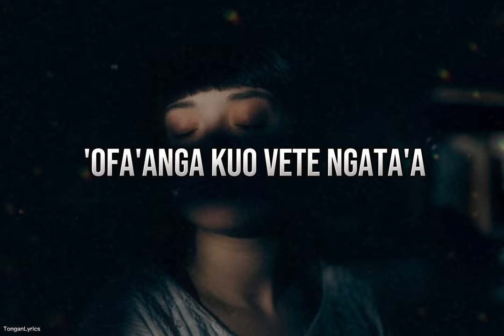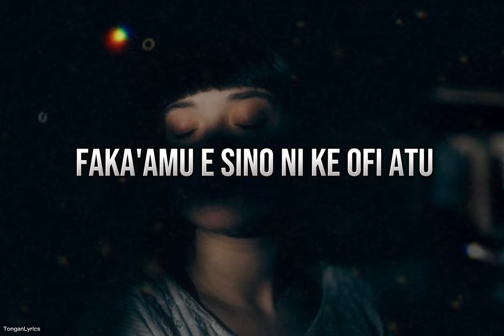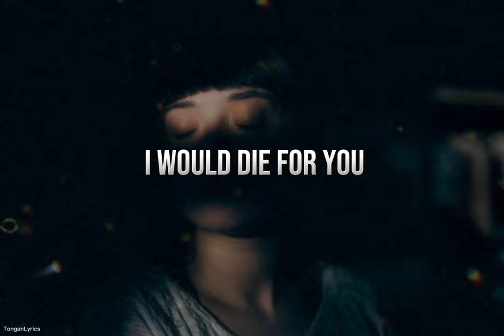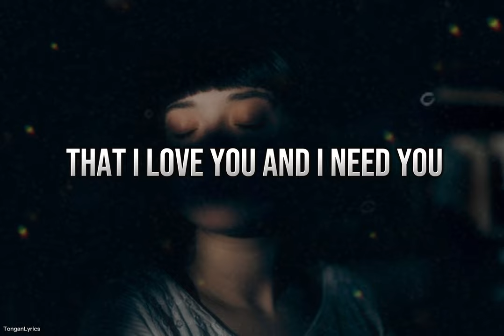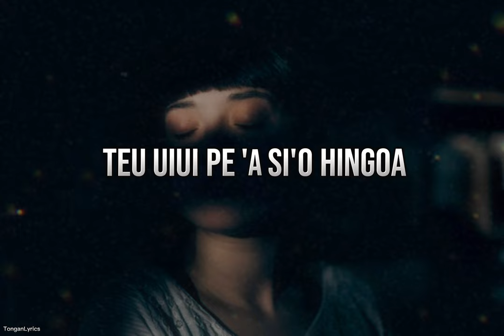Malave by Suliasi Pole'o#tongan